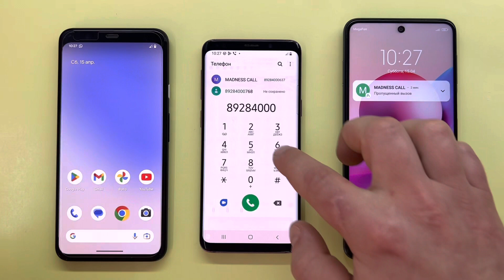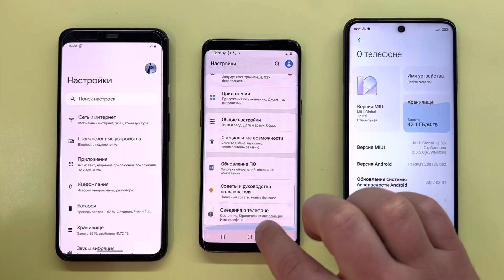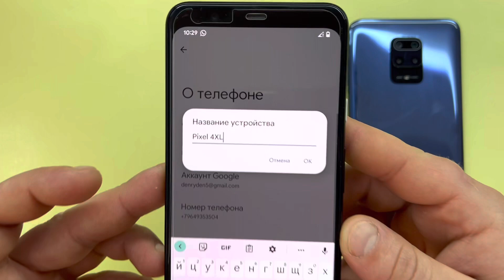Incoming Call Xiaomi Redmi Note 9S Vs Samsung Galaxy S9 / Google Pixel 4XL Outgoing Duo Call